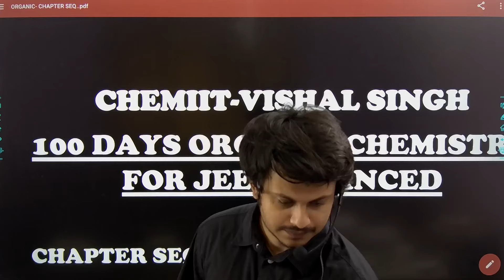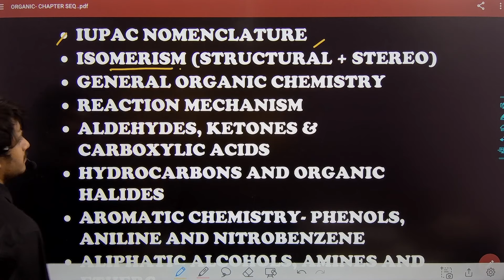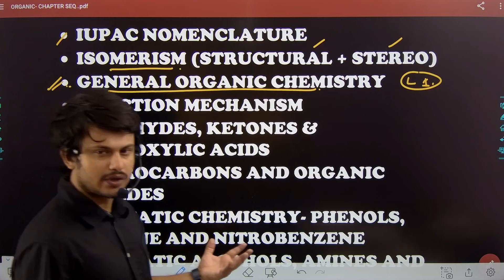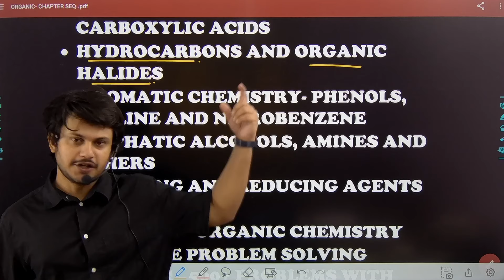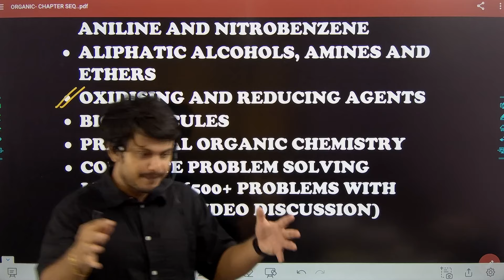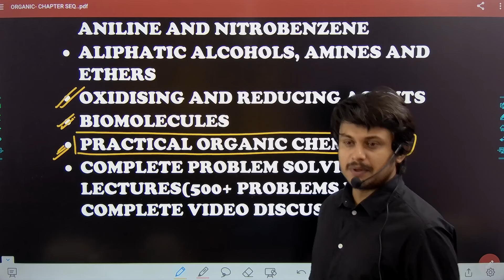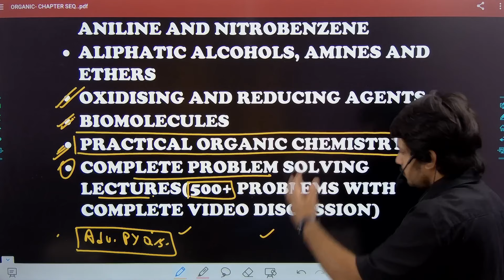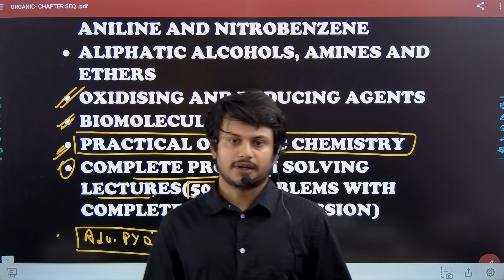Chapter Sequence for 100 days organic Chemistry course Jee Advanced by Vishal Sir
USE ORZ CODE AS " KNJTG"